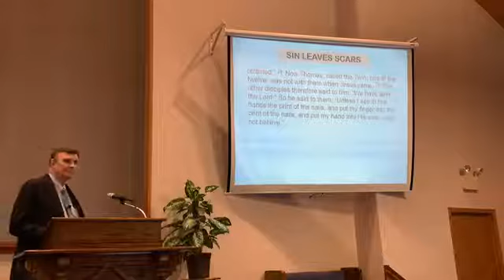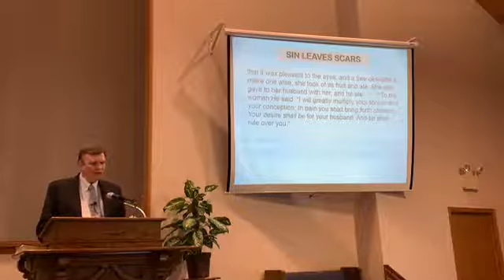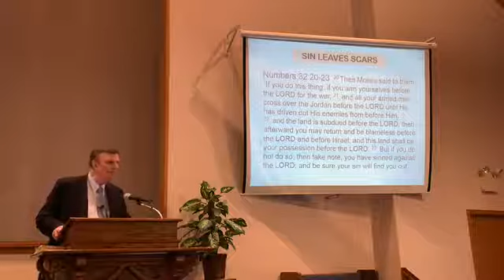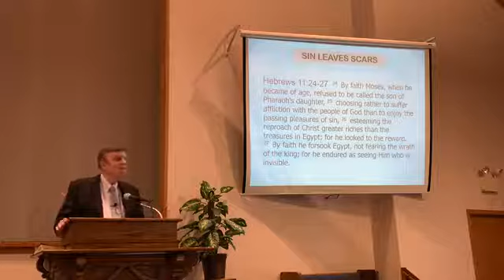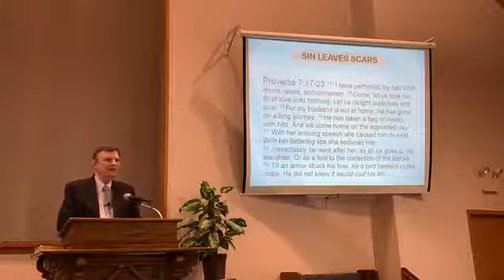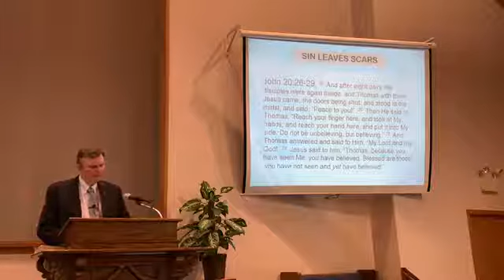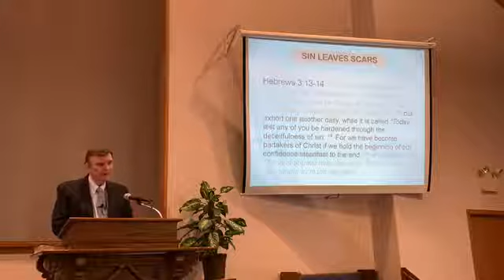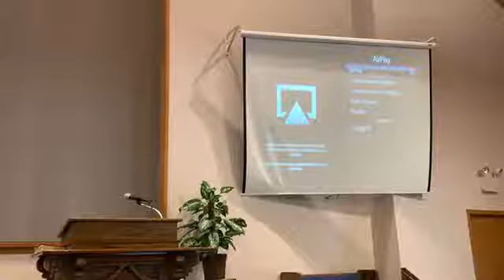Jan 12th 2020 AM Sin Leaves Scars